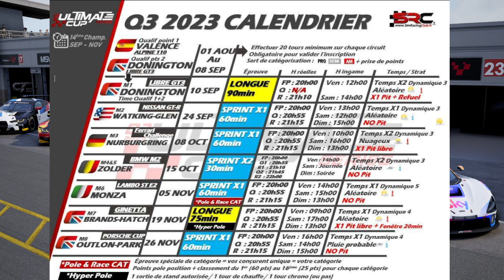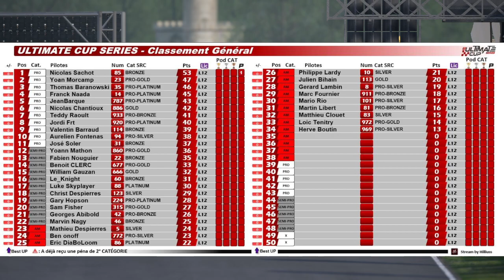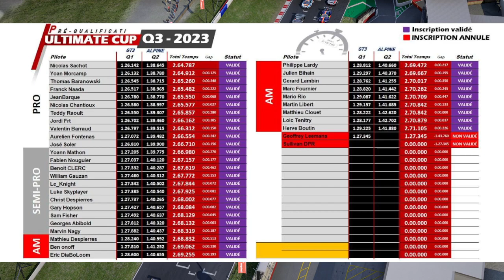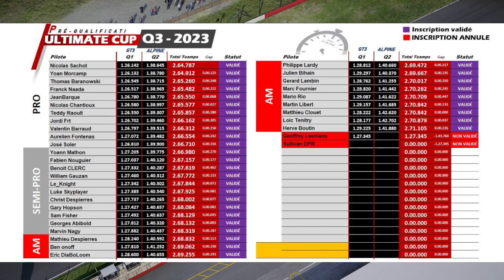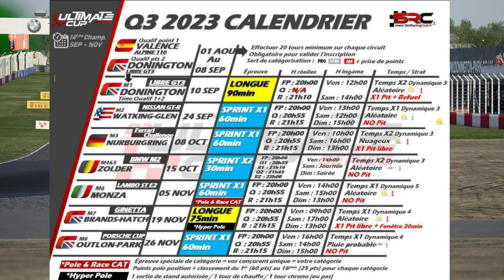[FR/EN] Cast ACC - SRC Ultimate Cup - Manche #1 - Donington !!! - 10/09/2023